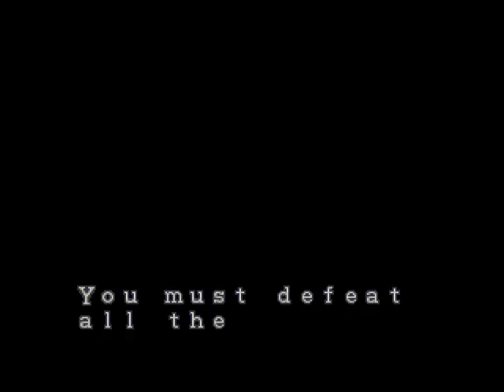[SS/JAP] Bio Hazard [Battle Game, Rank S + No Damage, Jill] - Дубль №9